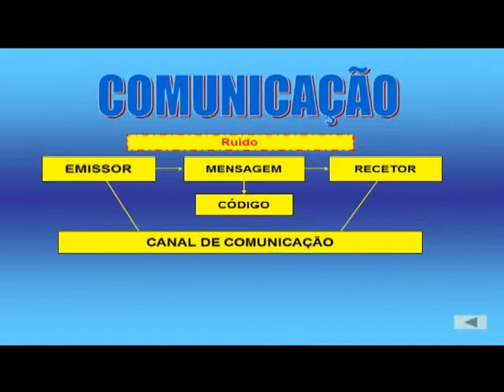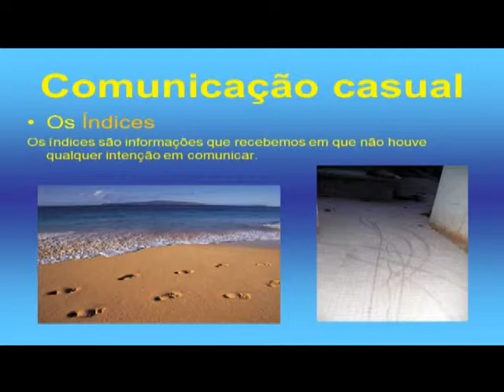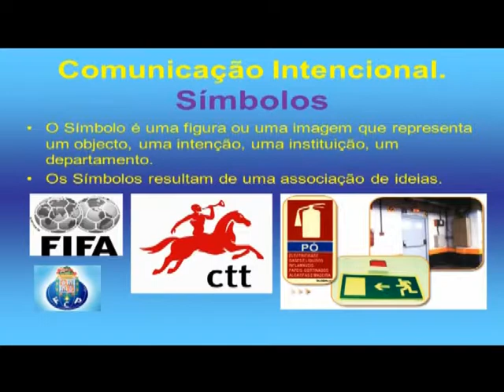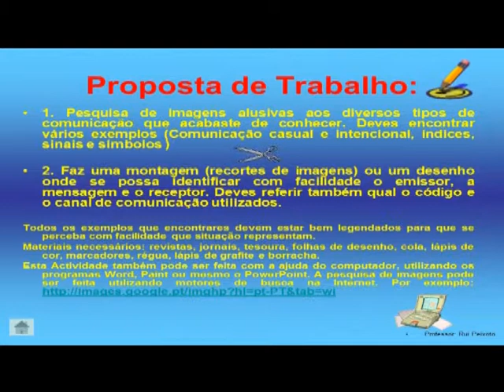PowerCOMUNICAÇÃO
A comunicação é o mecanismo através do qual os seres vivos se relacionam entres si. PowerPoint adaptado a filme para fins escolares.